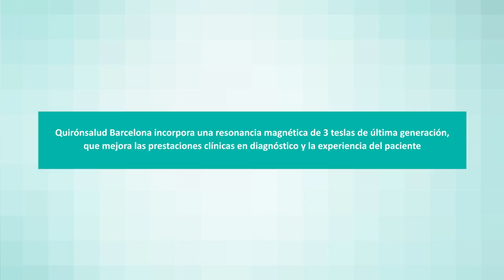Nueva resonancia magnética de última generación en Quirónsalud Barcelona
La resonancia magnética de 3 tesla (3T) digital consigue una atmósfera relajante que es útil para evitar movimientos del paciente que dificultan la toma de imágenes para el diagnóstico y resulta especialmente indicado para los pacientes pediátricos.